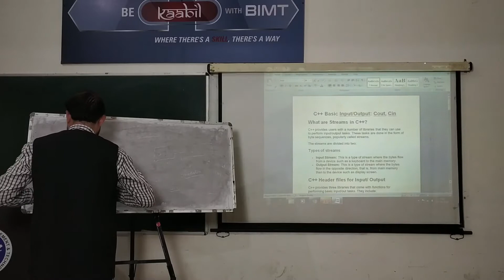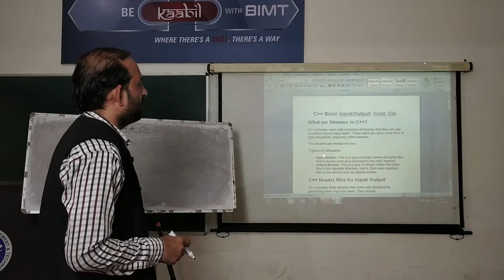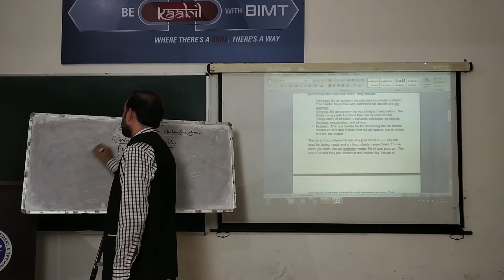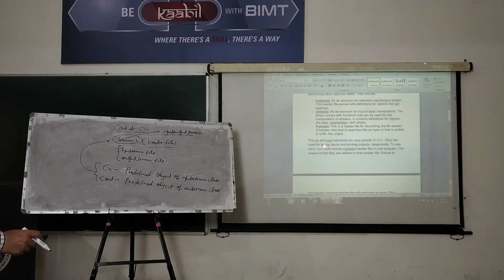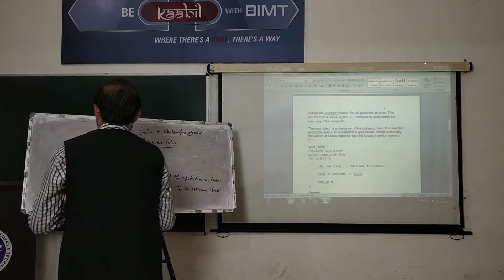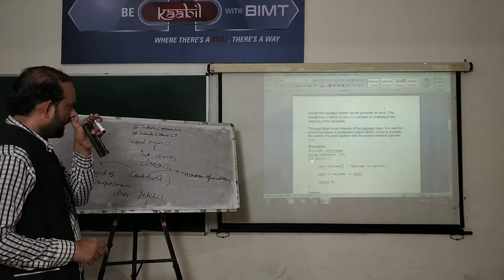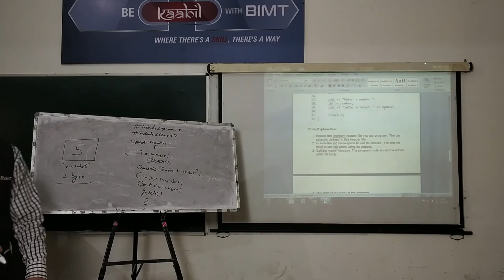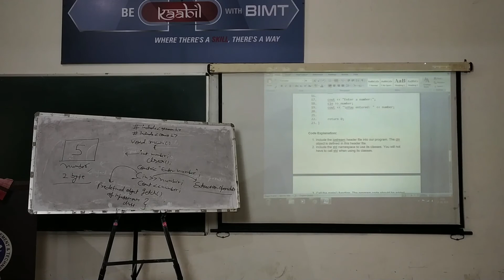OBJECT ORIENTED PROGRAMMING LANGUAGE with C++ (lecture 26) | BCA 2nd Year | Amar Sir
Subject Name :- OBJECT ORIENTED PROGRAMMING LANGUAGE with C++
Course & Year  :- BCA 2nd Year
Lecturer :- Mr. Amar Sir
lecture 26